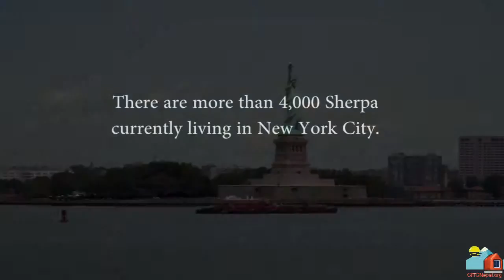Sherpa Stew Nepal Classrooms In The Clouds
Sherpa Stew is a documentary film that chronicles the lives of two mountaineers, their families and friends who have left the high Himalaya of Nepal in search of success in New York City. Starring Nima Dawa Sherpa, Kipa Sherpa & Gary Guller. Directed by Andy Cockrum.
Classrooms in the Clouds is an NGO that exists to support children's education in the remote villages of Nepal